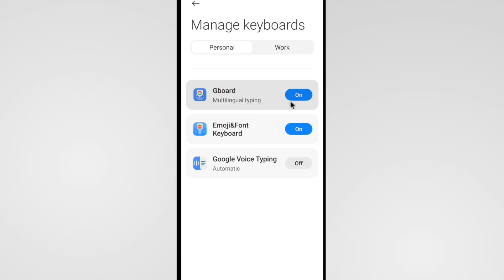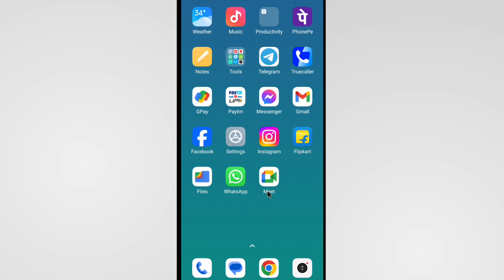Keyboard Me Setting Ka Option Kaise Laye | Keyboard Settings Option Not Showing